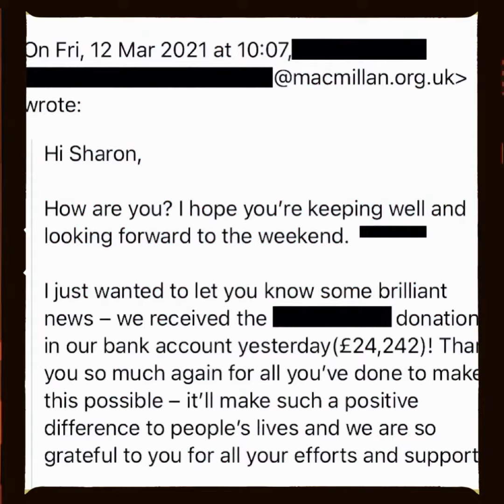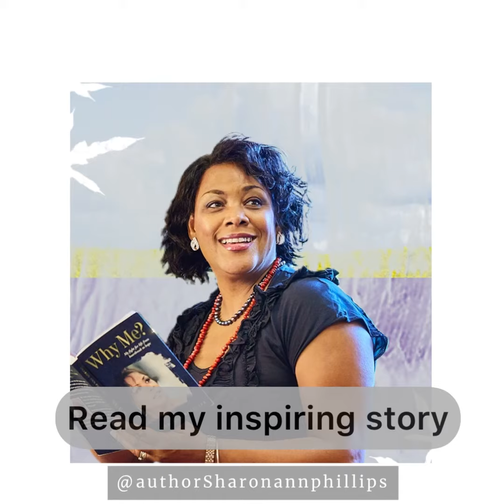MacmillanCancer Support. Why I raised 24k for Macmillan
I raised £24,242.00 for Macmillan. Cancer
See part of the ‘thank you’ email below.

I WAS misdiagnosed by my local hospital, so for almost a year, I did not get the care so desperately needed, my heart deteriorated and it almost cost me my life.

Thankfully with divine intervention in 2015 a trip to St George’s hospital saved my life. I was diagnosed with myeloma cancer and amyloidosis, and received the best possible treatment and a great deal of support from from Macmillan cancer.

Since then I have been an advocate for Macmillan. Recently having to draw heavily on them again in 2021 after being diagnosed with an unrelated breast cancer.

I started my volunteering with Macmillan, for a focus group and shared my story as part of the Primary Care nurse’s training. I held a coffee morning during COViD, raising money from friends and family and recently, despite undergoing treatment for breast cancer, I had the joy of facilitating a £24k donation.

I am so grateful to receive this wonderful amount to support the ongoing work for such a fantastic charity.

March 2021
Hi Sharon
How are you? I hope you’re keeping well and looking forward to the weekend.

I just wanted to let you know some brilliant news – we received the⬛️⬛️⬛️. donation in our bank account yesterday(£24,242)! Thank you so much again for all you’ve done to make this possible – it’ll make such a positive difference to people’s lives and we are so grateful to you for all your efforts and support!
We will be letting our team know this wonderful gift is all down to you and we’re really excited to share the news with them. ⬛️⬛️⬛️⬛️⬛️⬛️⬛️⬛️⬛️⬛️⬛️⬛️⬛️⬛️⬛️⬛️⬛️⬛️⬛️⬛️⬛️⬛️

Thanks so much again and take care,